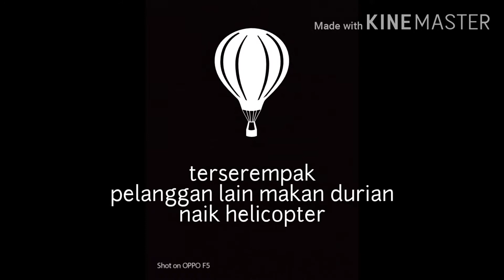Makan durian naik helicopter